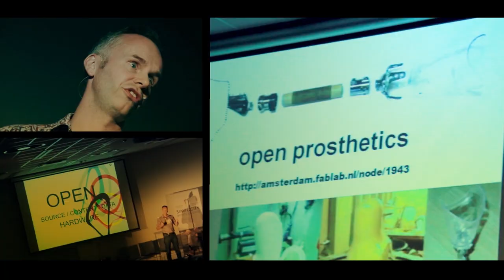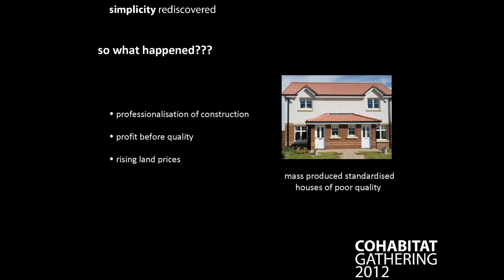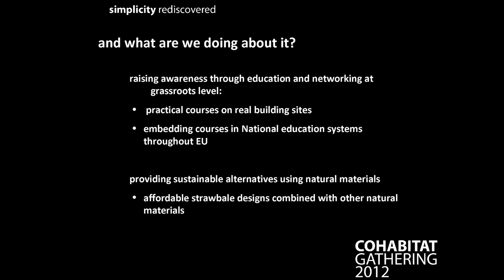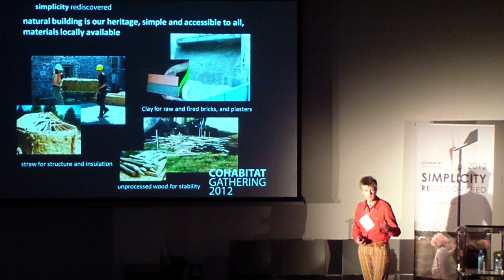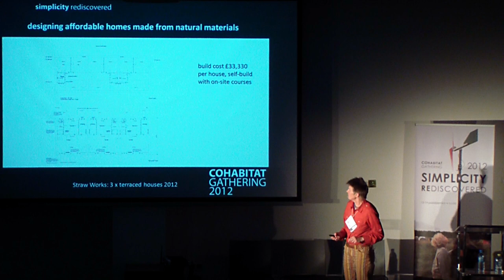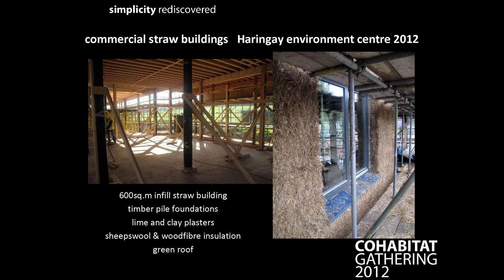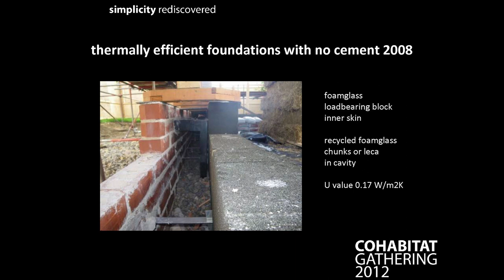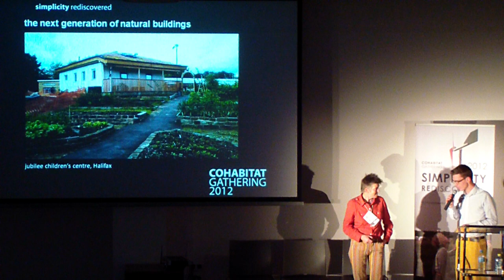Barbara Jones - Next-gen of natural buildings | Cohabitat Gathering 2012, Łódź, Poland